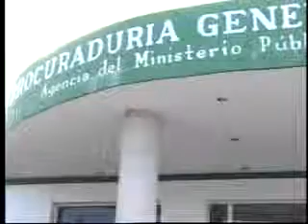sondeo no esta el coord mp hace esperar a la gente